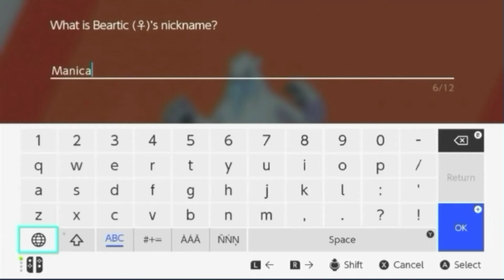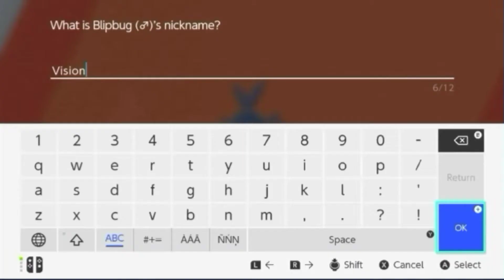How I became Champion in my Pokemon Shield Isle of Armor Crown Tundra Nuzlocke!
This is how I became Champion in my Pokemon Shield Isle of Armor Crown Tundra Nuzlocke!

Nuzlocke Rules
1. Only catch one Pokemon per route/area.
2. If one of my Pokemon faints I can no longer use it.
3. Only catch one of any species of Pokemon once.
4. If all my Pokemon faint I must restart the challenge.

Hello people, welcome to Radar Fusion. On this channel I do Pokemon Nuzlocke videos.